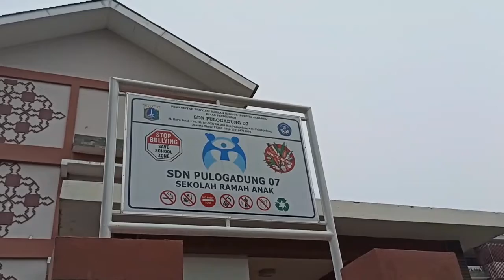Corporate social responsibility Tira Satria Niaga